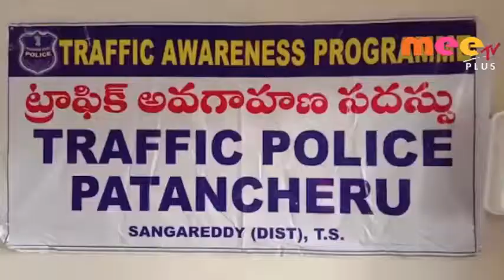భూ సమస్యలన్నింటిని పరిష్కరిస్తాం \\ 12..07..2019 \\ MEETV NEWS